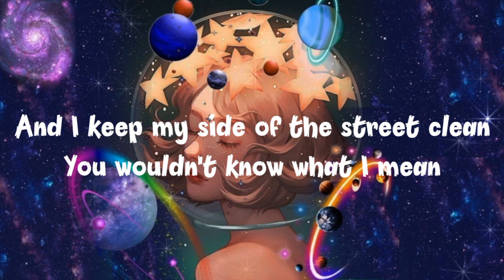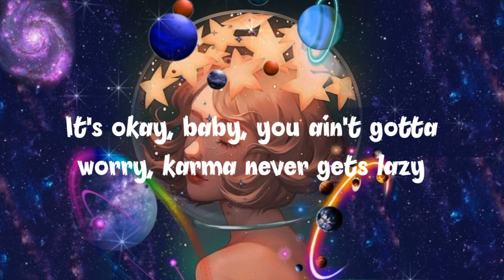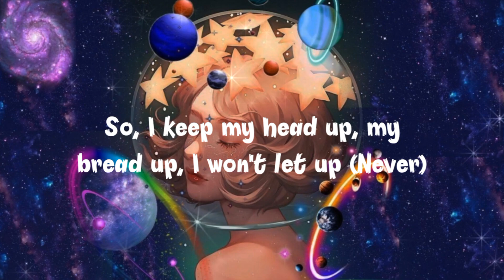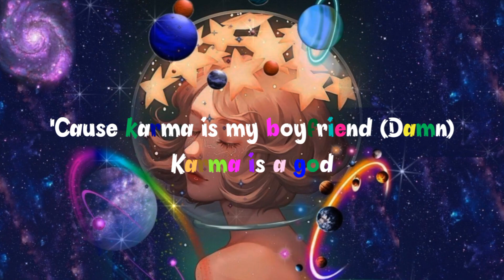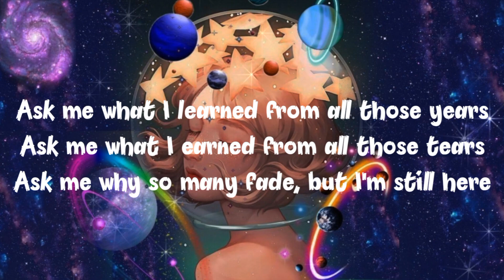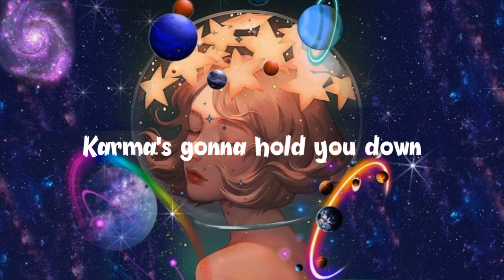Taylor Swift - Karma (ft. Ice Spice) (Lyric)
You can watch all your favorite song lyrics here right here. @TaylorSwift  @LittleHarmonyLyrics @IceSpice